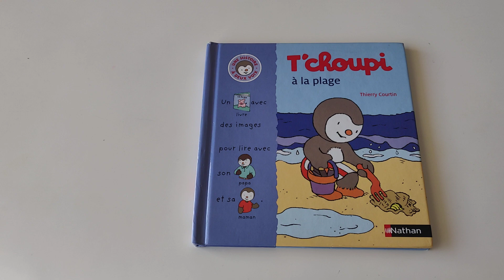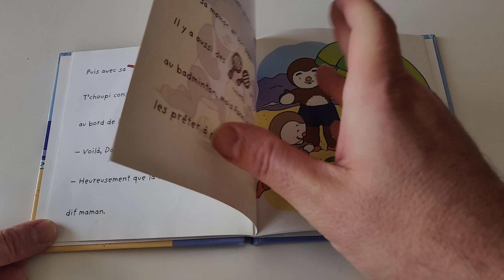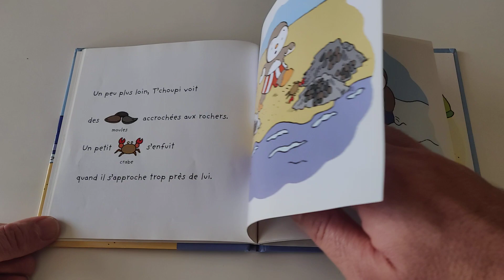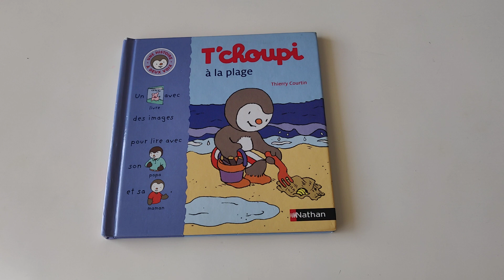🍭 [Lecture de PAPA] T'choupi à la plage - Tchoupi n°3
Les lectures de PAPA. Aujourd’hui, les enfants je vais vous lire le livre T'choupi et la plage.

Une histoire à lire à deux pour un moment de complicité et de partage. Une nouvelle collection de petites histoires à lire à deux. Un concept idéal pour apprendre à lire des mots et à découvrir l'environnement proche.
L'enfant découvre avec T'choupi l'univers et le vocabulaire de la mer.